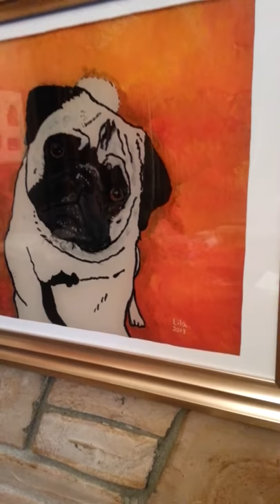Pug Plexiglass Art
My beloved dog Max done on a plexiglass by yours truly.